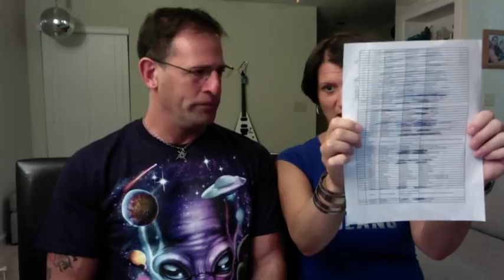Steven Wilson (Luminol Live Mexico City)Kel-n-RIch First Reaction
Watch and listen to Kel-n-Rich's first reaction to Steve Wilson's Luminol - Live Mexico City!

for all song requests and other cool stuff to check out on our webpage.

Facebook friend requests to Richard Gafter Boca Raton, Florida

We give all rights of this song to the original creators of it.